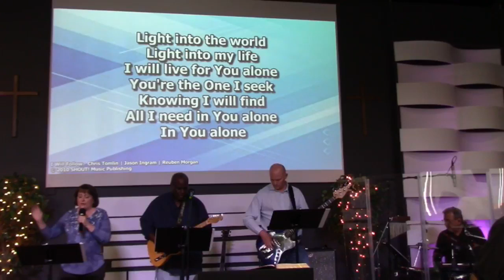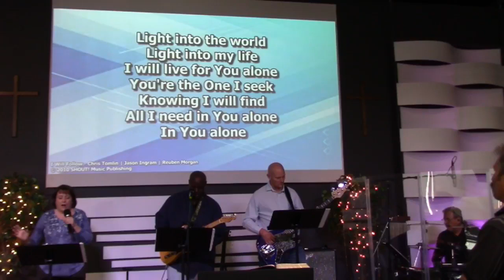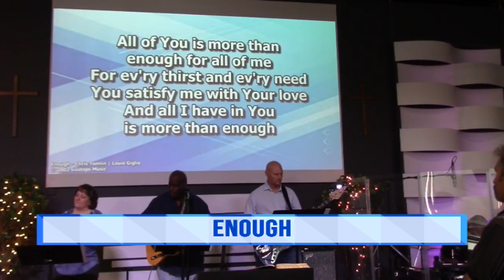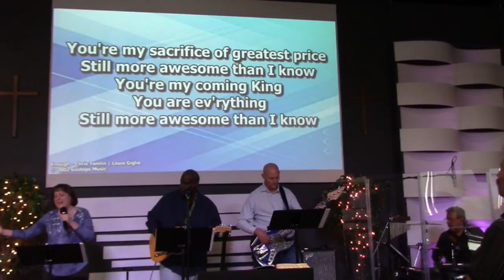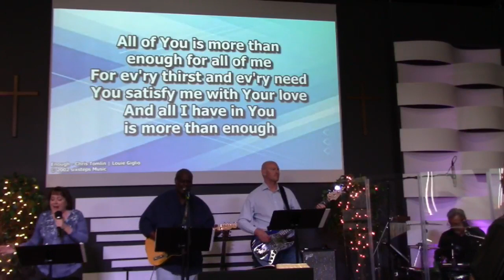Seventh Seal Prelude to the seven Trumpet 5 16 2021 Revelation 8:1-13